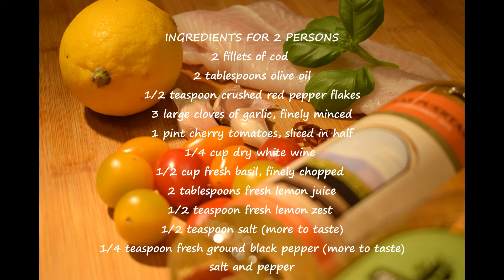Cod in white wine tomato basil sauce - Mouthwatering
A nice piece of cod in the oven with a lot of vegetables... Mouthwatering!!

2 fillets of cod
2 tablespoons olive oil
1/2 teaspoon crushed red pepper flakes
3 large cloves of garlic, finely minced
1 pint cherry tomatoes, sliced in half
1/4 cup dry white wine
1/2 cup fresh basil, finely chopped
2 tablespoons fresh lemon juice
1/2 teaspoon fresh lemon zest
1/2 teaspoon salt (more to taste)
1/4 teaspoon fresh ground black pepper (more to taste)

Instructions
Heat oil over medium heat and add crushed red pepper
flakes and garlic and saute for 1 minute
Put all the ingredients, including the fish, in an oven dish
and allow to cook for 20 minutes in a pre-heated  oven (180°C)